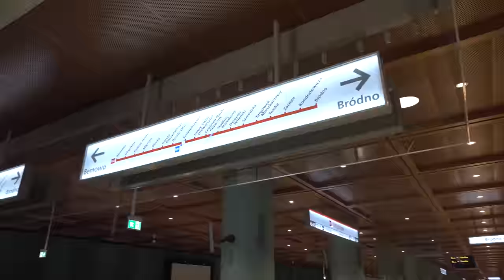#54 Właśnie powstają ściany szczelinowe Metra Lazurowa, Chrzanów i Karolin! - Zapraszamy do Metra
Zobaczymy jak tam dalej postępuje budowa Metra na Bemowie…

Spis Treści
00:00 Początek
00:16 Intro
00:37 Wstęp
01:01 KD 04
01:26 C03 Stacja Lazurowa
04:52 Wentylatornia V03
05:57 C02 Stacja Chrzanów
08:26 Wentylatornia V02
09:23 C01 Stacja Karolin
14:12 STP Karolin
16:53 "Warszawa" Gołąbki
17:37 Problemy budowy
21:49 Zakończenie
23:08 Outro